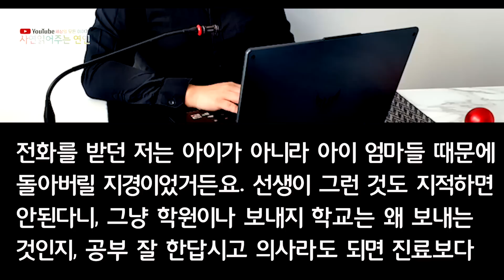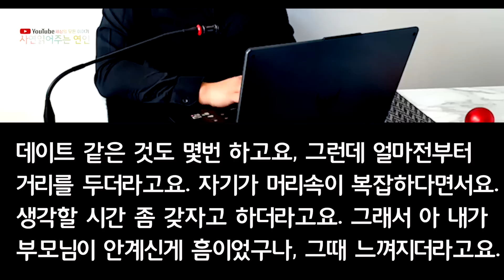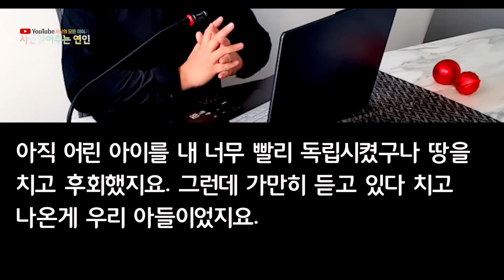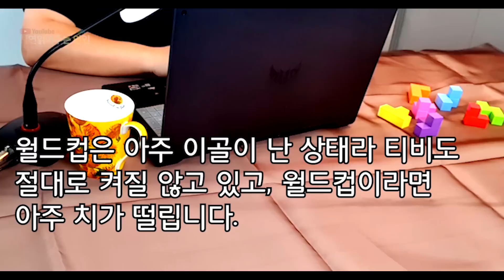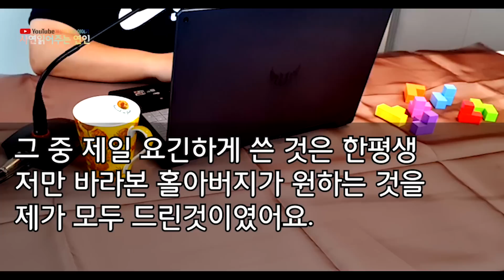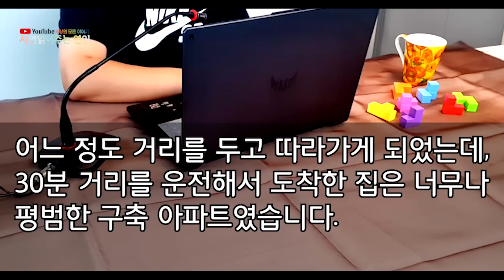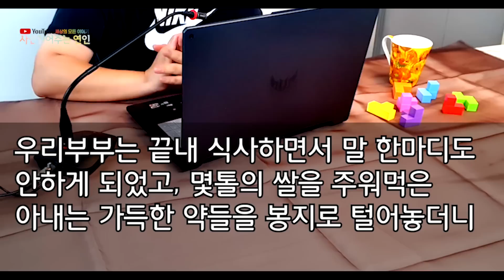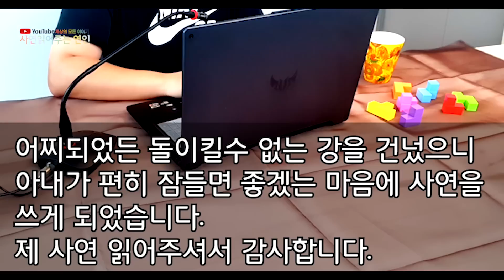문방구하던 아끼는 제자가 고2 때 부모님을 잃자 후견인이 되어주는 데양가 제사 챙기는 남자에게 시집간다하니 "웃긴 놈이네? 어디서 약을 판대니?" 아들이 펄펄 뛰더니 맞고 왔네요.